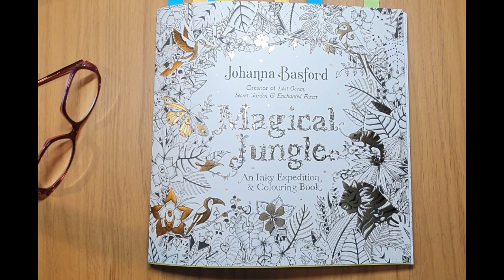Magical Jungle by Johanna Basford and Caran D'Ache Luminance 1 of 3 Stress Relief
Hi guys, hope you are all very well this week.

Once more I bring a stress relief video for us to relax and unwind.

I hope you enjoy and relax with me colouring and listening to this beautiful song.

Have a great week, and I see you soon 💇‍♀️

stress relief